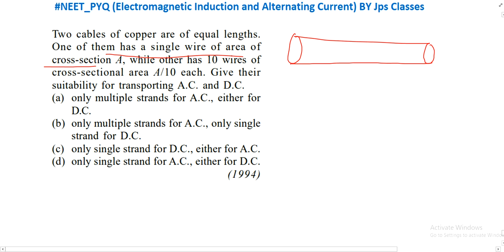Two cables of copper are of equal lengths. One of them has a single wire of area of cross-section...